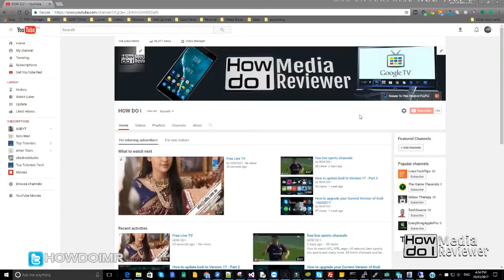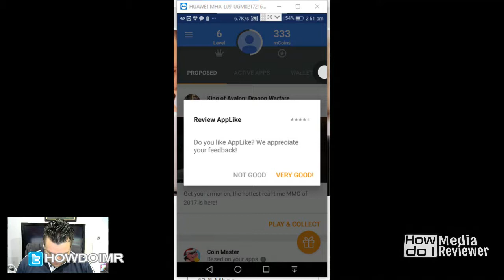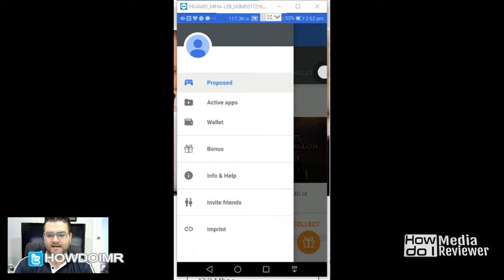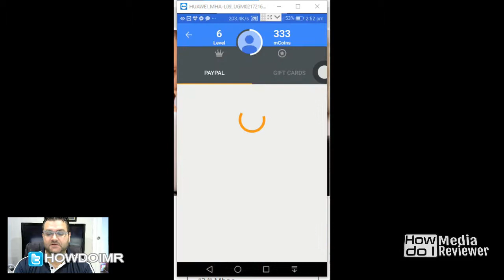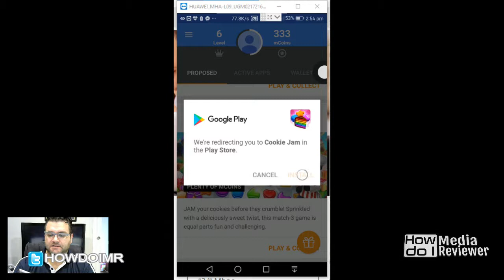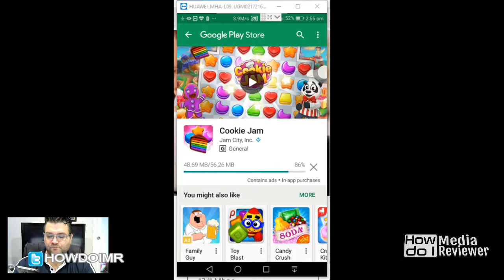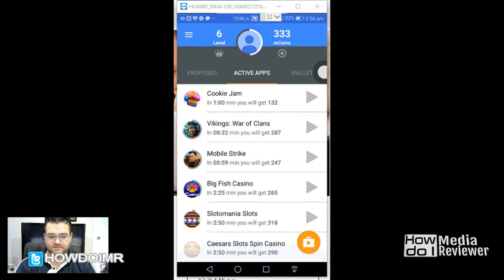Can i make money playing games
can you make money playing games on your phone, the short answer is yes but watch and take a look